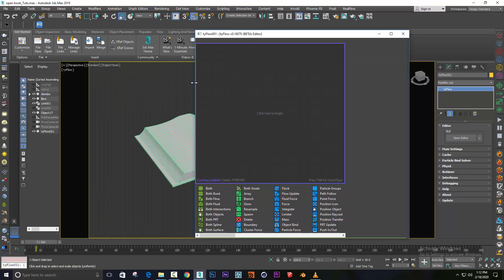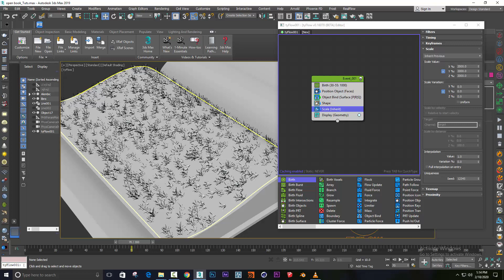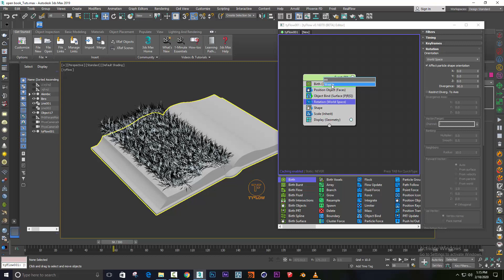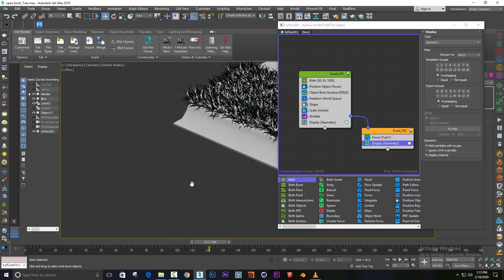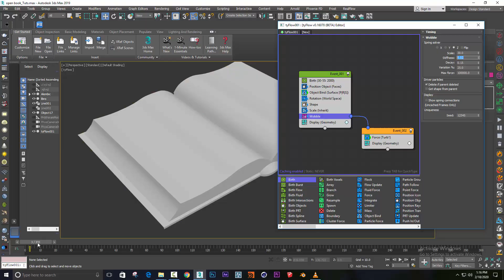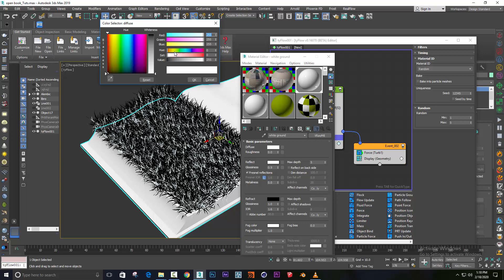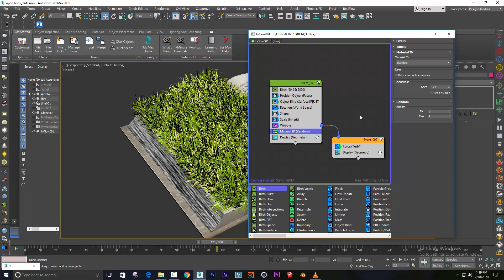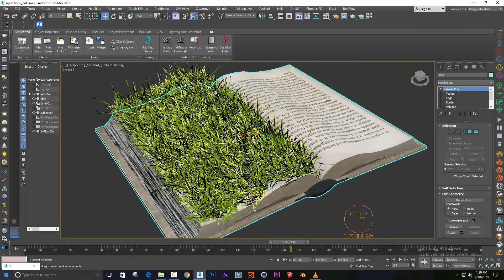FLIPBOOK FX - DYNAMIC GRASS TYFLOW TUTORIAL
This tutorials Explained How to Create Dynamic Grass FX Using Wobble Modifier and Object Bind Inside 3ds max  with Tyflow Plugins